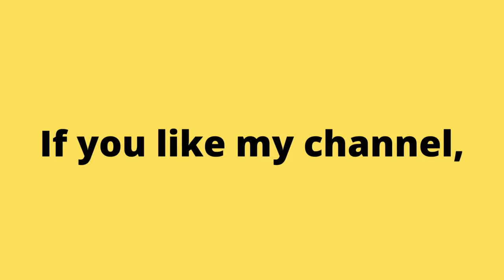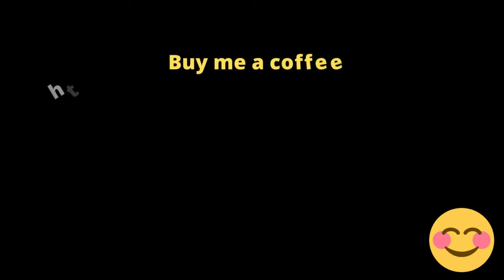Playing Track and Field NES Again. | Piso games